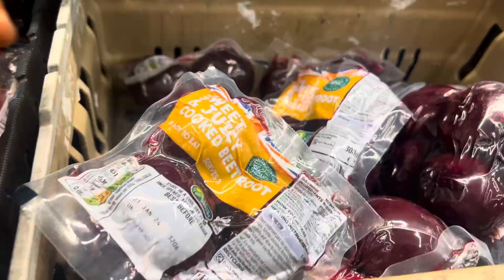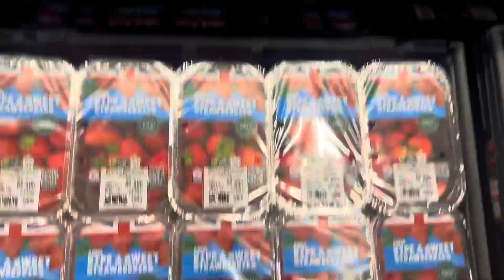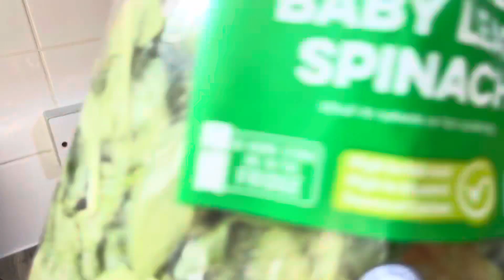Beautiful morning guri hagaajin iyo quraac caafimaad leh